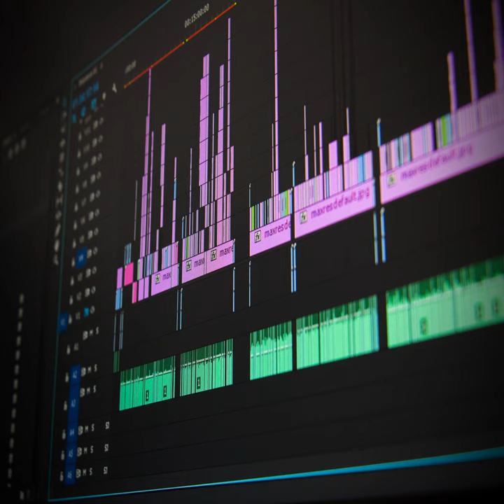Ignition Switch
Ignition Switch · Marc French

For One Night Only